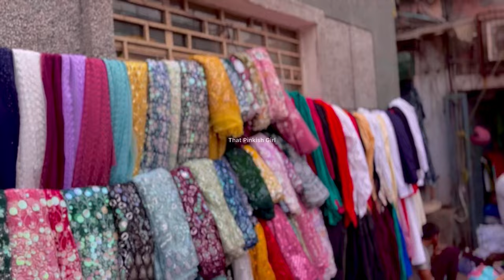दिल्ली का नंबर 1 बाजार | 12 tuti chowk sadar bazar | sadar bazar market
I recently visited sadar bazar delhi
Sharing all my favourite Collection

*if you love  Sadar Bazar Delhi than give a like for this video*

🚆Near metro station:- Red Fort (  Exit From Gate no-1)

new bombay jewellers sadar bazar
sadar bazar delhi wholesale market
sky jewellery sadar bazar
crockery market sadar bazar delhi
rajkot sadar bazar